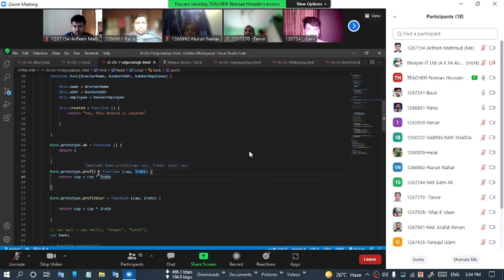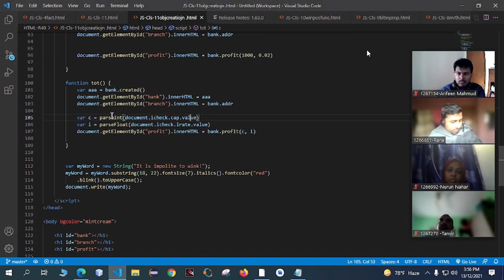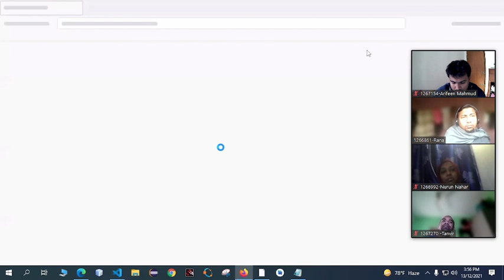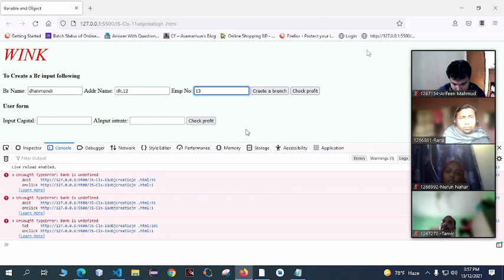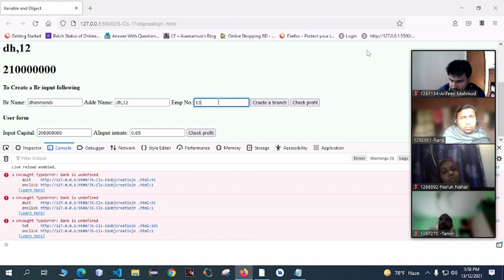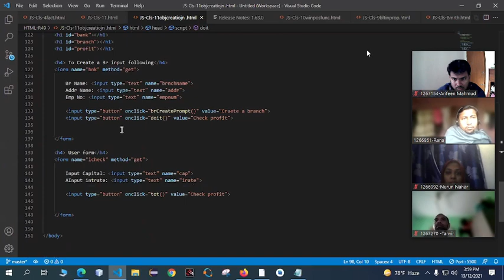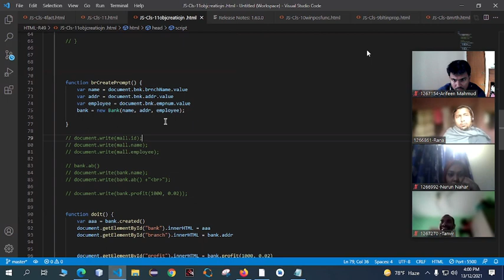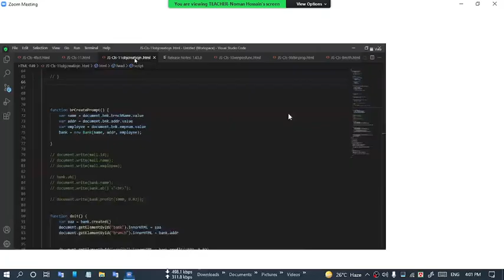User input show